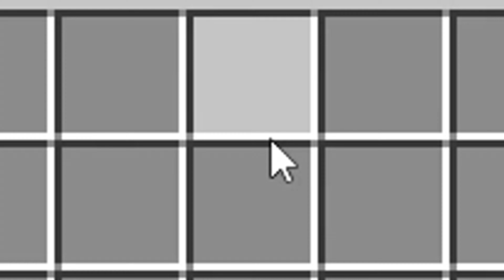this mode takes the most skill...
do you think there's a mode that takes more skill? i think fast hotkeying is a very underused and forgotten skill nowadays...